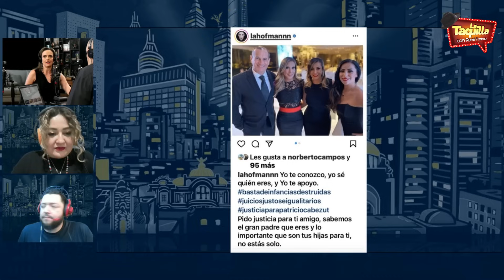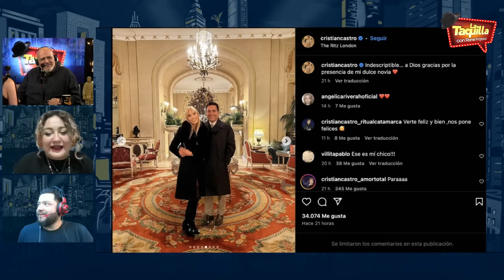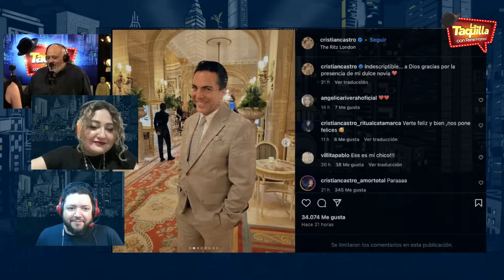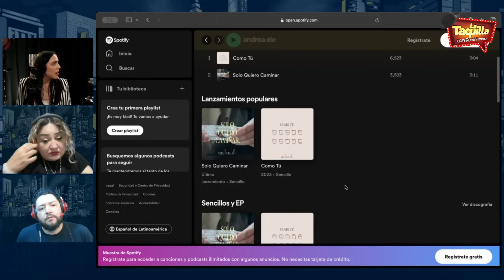Bárbara Torres: "Con esta cara y sin ch1ch1s..." ¡Tengo que ser terca!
Andrea Ele: ¡Triunfó sin público!

Bienvenidos a lo más frívolo de la cultura y lo más profundo de los espectáculos. Esto es, La Taquilla, con René Franco.